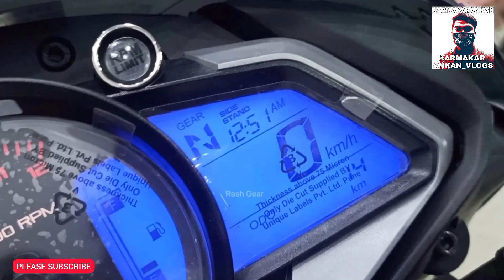BAJAJ PULSAR RS 200 NEW GENERATION IS COMING